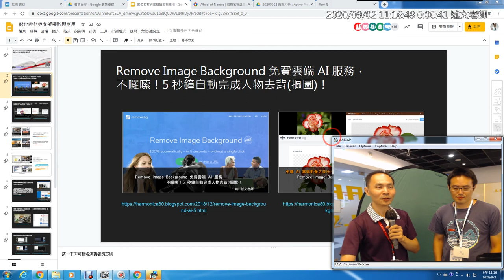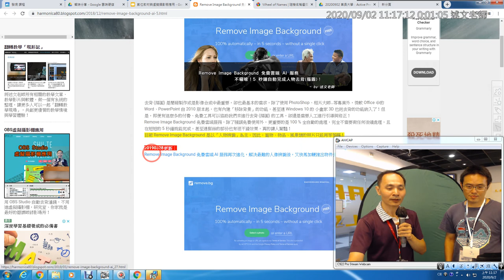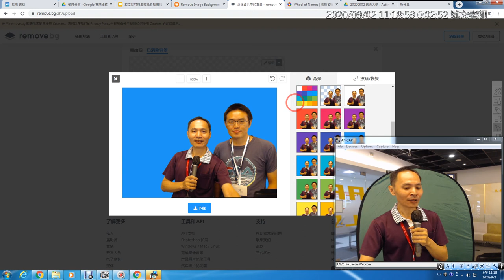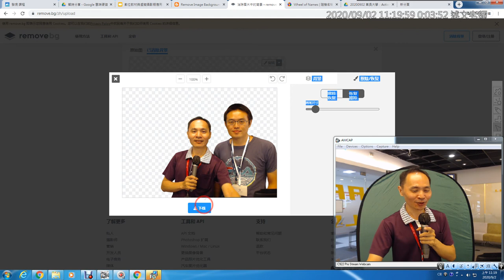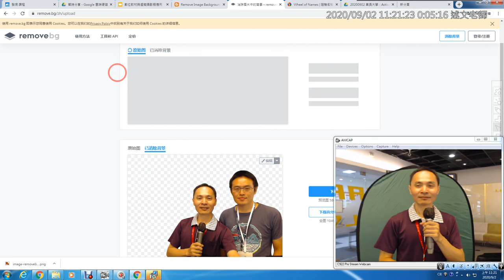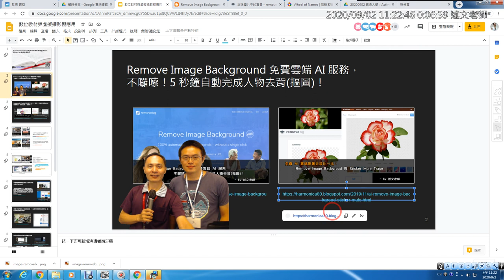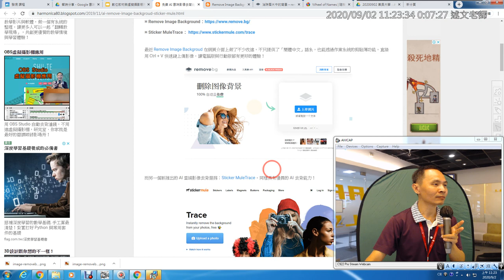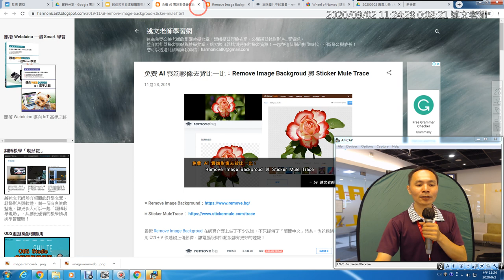02：Remove Image Background 免費雲端 AI 服務